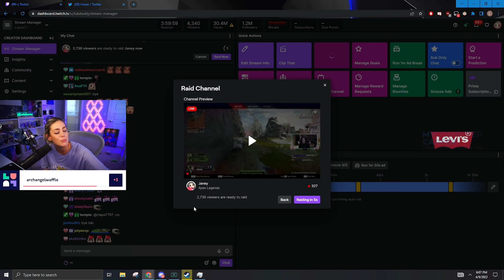the ONE BUFF that Loba needs...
Outro:
Coffee - Lofi Hip Hop Beat (Prod. by Riddiman)